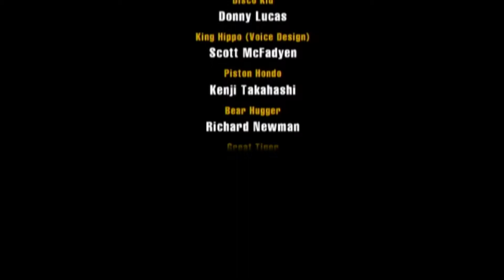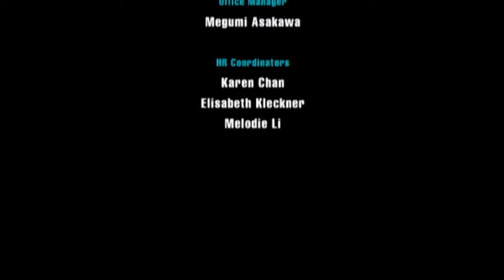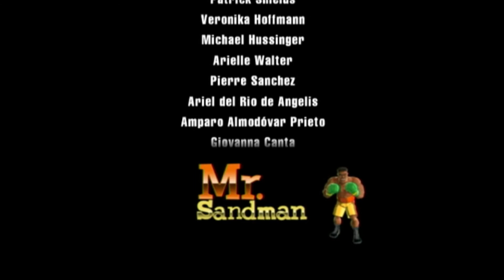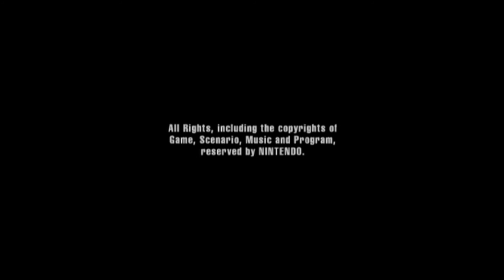One more match. Let's play Punch Out (wii) Final episode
This journey must come to an end unfortunately.